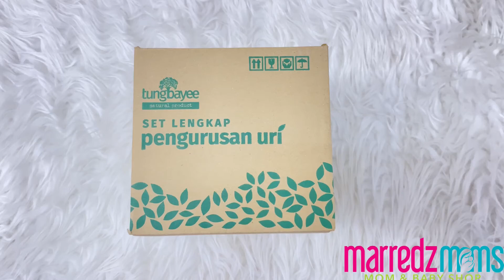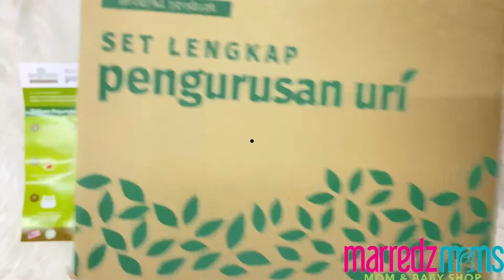[ UNBOXING ] - TUNGBAYEE SET LENGKAP PENGURUSAN URI & TEMBIKAR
Tungbayee Set Pengurusan Uri Tembikar mengandungi:

1) Periuk tanah – digunakan utk mengisi uri yang telah dibasuh bersih. Dimasukkan ke dalam bekas utk mengelakkan daripada bau uri (bau darah) dapat dihidu dan dimakan oleh binatang.

2) Sarung tangan latex – dipakai ketika membersihkan darah pada uri bayi. Ia dapat mengelakkan supaya bau darah tidak melekat pada tgn.

3) Kain putih – digunakan utk mengisi uri yang telah dibasuh, sebelum diisi ke dalam periuk tanah dan membalut periuk tanah menggunakan kain putih dan getah yang disediakan.

4) Asam – ia digunakan utk menghilangkan bau hanyir darah dan memudahkan untuk membasuh uri.

5) Garam – ia digunakan utk menghilangkan bau hanyir darah dan memudahkan untuk membasuh uri.

6) Asam keping – ia digunakan utk dibungkus bersama uri.
🏬 Walk in:
MARRREDZ MOMS, Bangi Gateway Shopping Complex
▪️Store location: Above Gloria Jean’s Coffees & Opposite of Burger King
▪️Operation Hours MCO 3.0: Open daily (10 am – 7 pm)